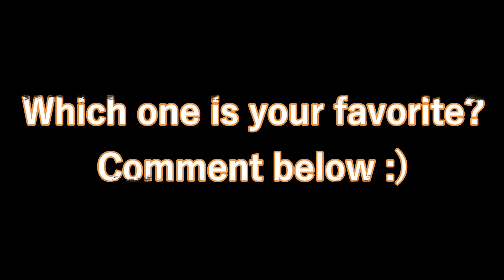NARUTO ULTIMATE NINJA STORM 4: Top 10 Jutsu/Team Jutsu (all DLC's | 4K | Full HD)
Heute zeige ich euch meine Top 10 aller Jutsu aus Naruto Ultimate Ninja Storm 4 inklusive aller DLC's.